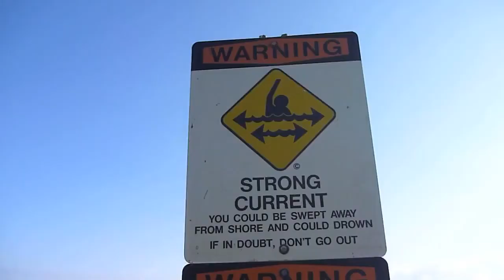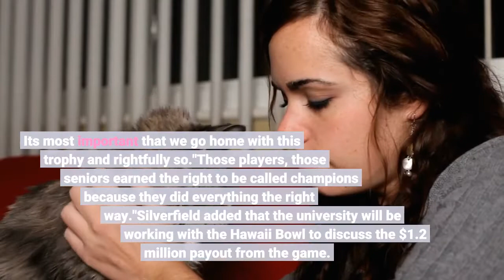Memphis football unlikely to play another bowl game after Hawaii Bowl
The Memphis football team was in team meetings Thursday in Honolulu and was planning to head to Clarence T. C. Ching Stadium for a walkthrough. At 4:30 p.m., everything changed when the Tigers learned Hawaii had to pull out of the Hawaii Bowl schedule for Friday. Thirty minutes later, Hawaii posted a statement that it couldn't play due to low numbers from positive COVID-19 tests, transfers and injuries. Memphis athletic director Laird Veatch broke the news to coach Ryan Silverfield, who then told the team. It wasn't the ending the Tigers (6-6) had hoped in a season where they won their regular season finale just to become bowl eligible. More: What Sean Dykes learned from mom's cancer fight that kept him with Memphis football for six seasonsMore: Quiet signing day shows how Memphis football must improve in 2022"I'm sad for them. Our players are ready, they prepared, they worked hard. They did everything right. The way they behaved, their actions this week at the bowl game reflect that," Silverfield said. "But we are bowl champions and that's one thing I told them. It's most important that we go home with this trophy and rightfully so."Those players, those seniors earned the right to be called champions because they did everything the right way."Silverfield added that the university will be working with the Hawaii Bowl to discuss the $1.2 million payout from the game. It's not known if Hawaii will have to forfeit its share of the payout. Some Memphis fans and even offensive coordinator Kevin Johns used social media in search of another game, including the Gator Bowl, which added Rutgers after Texas A&M was unable to field a team. But Silverfield said the season is likely over. Several players and families signed waivers to spend more time in Hawaii and others already made Christmas plans at their homes. Also, the Tigers (6-6) would need another team to pull out of their bowl game, which would mean Memphis has to be on standby and then prepare for an opponent on short notice. After factoring in a long flight from Hawaii to Memphis, Silverfield wanted to give the players a break before their next team meeting on Jan. 17."I don't like to use the word impossible but I think it's a very hard task to be able to try and get done. It would be different if we had been in Montgomery or if we had known a few days prior," Silverfield said. "But given the day, the timing ... all those things come into mind. Our guys want to play the game but reality is, it's just more about the travel and logistics. I think it's very, very hard to do."For Silverfield, his attention shifts to a busy offseason. He must hire a new defensive coordinator and he said he'll also re-evaluate his current staff. There will be players who will head into the transfer portal while the Tigers continue recruiting.